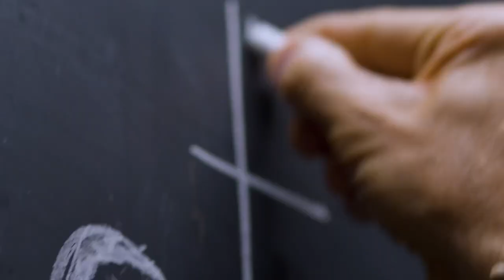RICH ROLL On His ALCOHOL ADDICTION & SOBRIETY | Rich Roll Podcast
Rich Roll shares his story of addiction to alcohol and his path to sobriety in the Introductory clip from our masterclass on addiction & recovery. To learn more about the full episode & peruse the show notes, go here 👉🏾
✌🏼🌱 - Rich

I LOVE MAIL! SEND IT HERE:
29617 Agoura Rd.